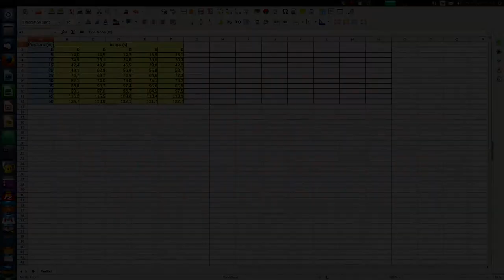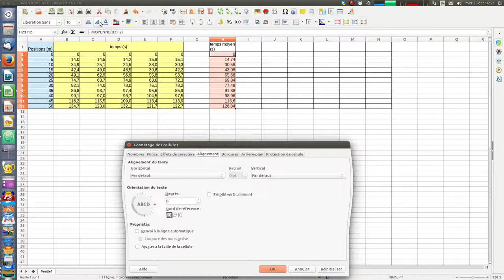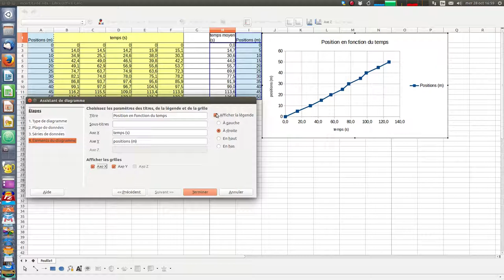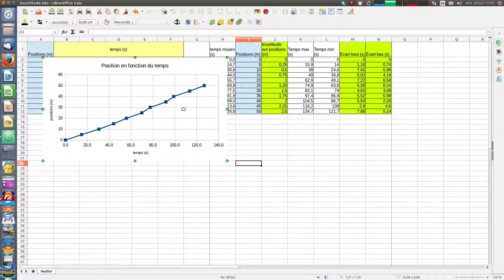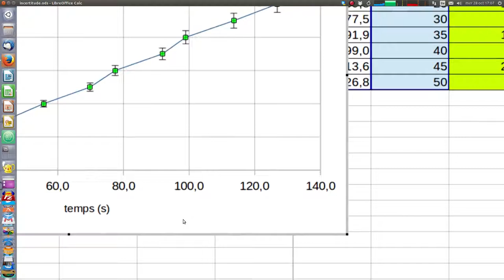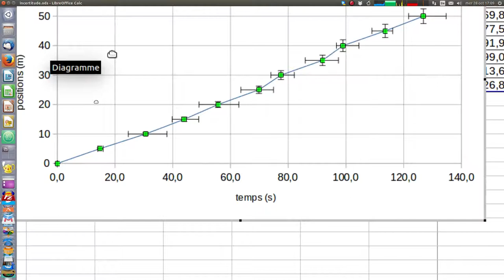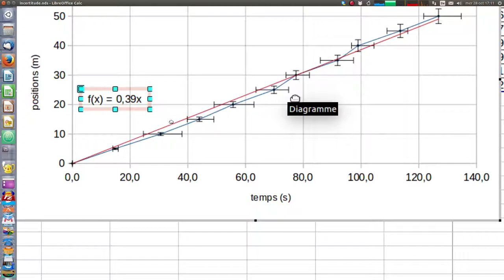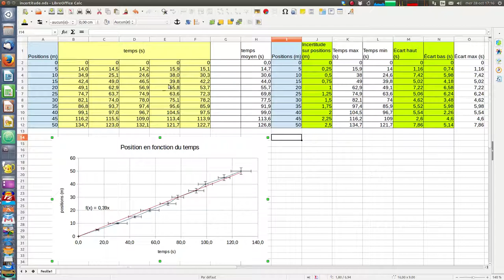Barres d'erreur sous LibreOffice Calc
Traitement des erreurs (incertitudes) dans les mesures au laboratoire de physique sous LibreOffice Calc